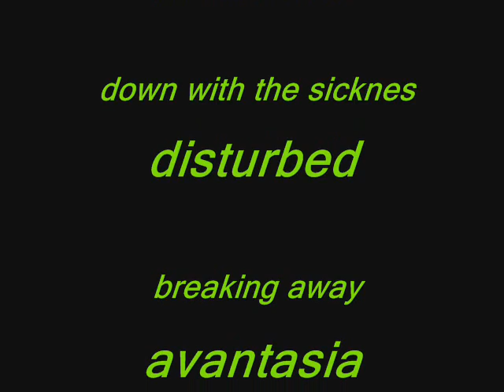Malher tressor life ...